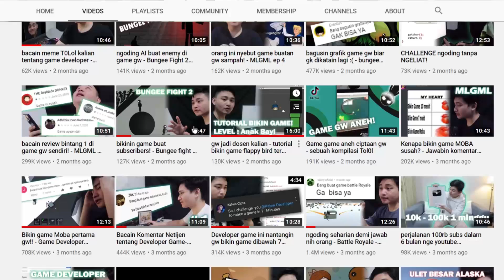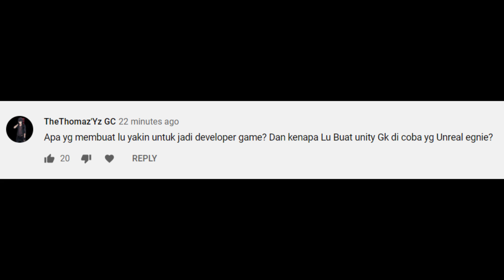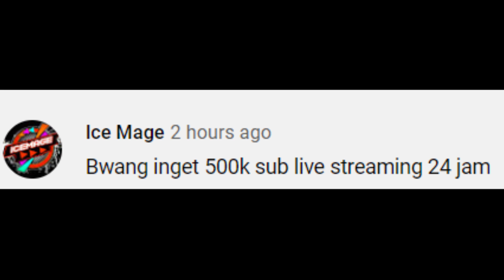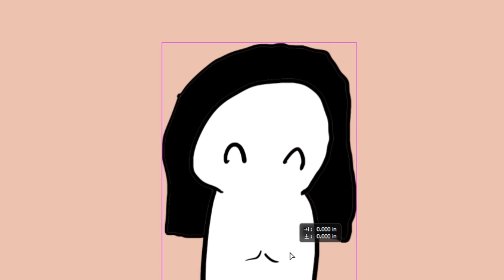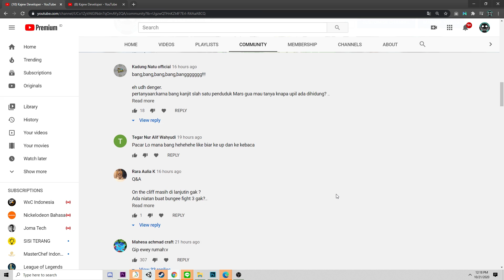Cerita gw buat jadi game developer Indonesia || QnA 300k Subs